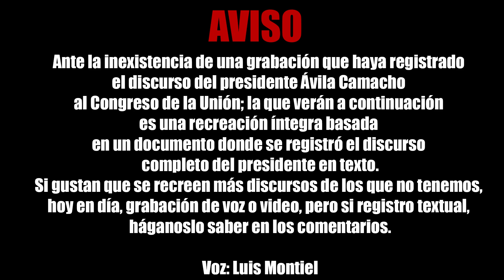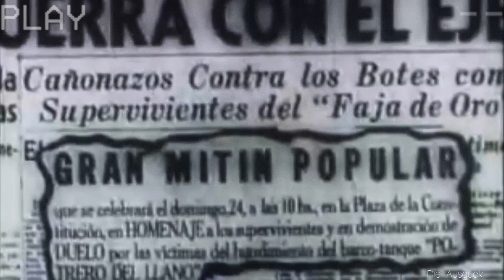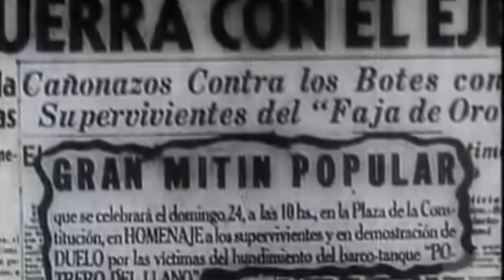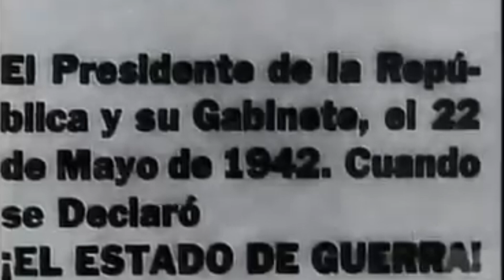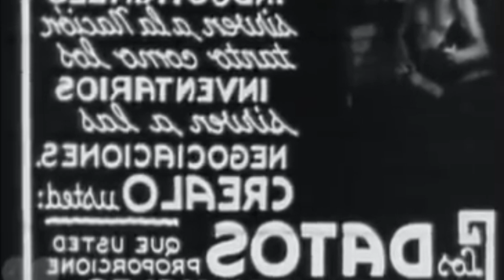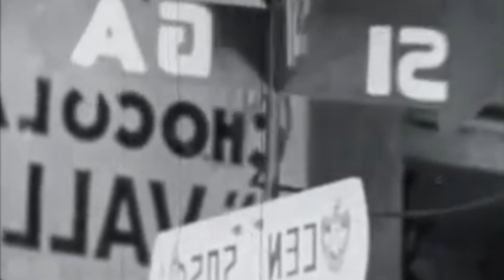Discurso completo del Presidente Manuel Ávila Camacho declarando gu3rr4 a Alemania (1942)